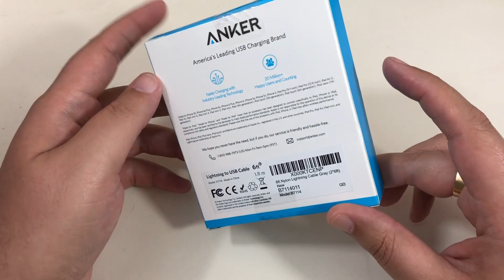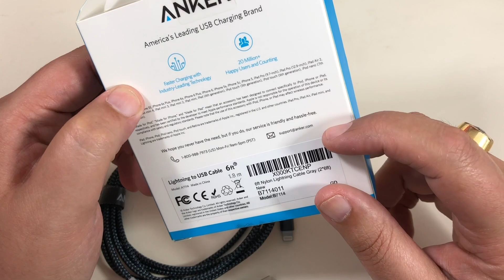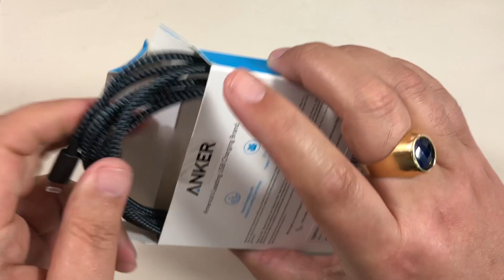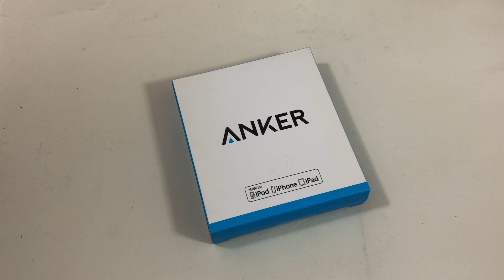Les Meilleurs Cables Lightning certifié MFi 1,80 Métres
Lien d'achat sur Amazon

***Lien D’achat Banggood

***Lien De La Chaine Secondaire Pour Les Lives 🔻🔻🔻🔻🔻🔻🔻🔻🔻🔻🔻🔻

5)Ajoutez-moi sur Snapchat ! Nom d'utilisateur :ericvdeals

MERCI A Tous